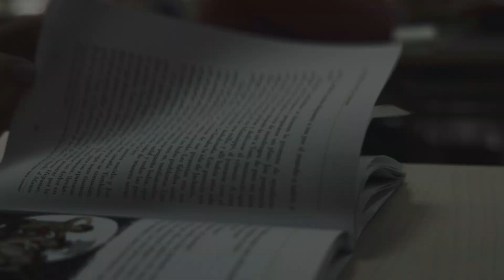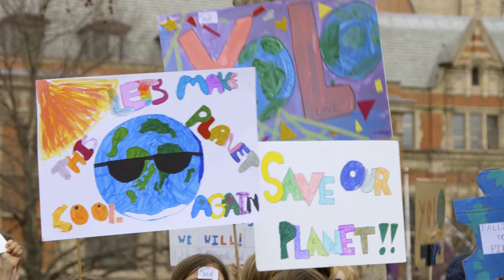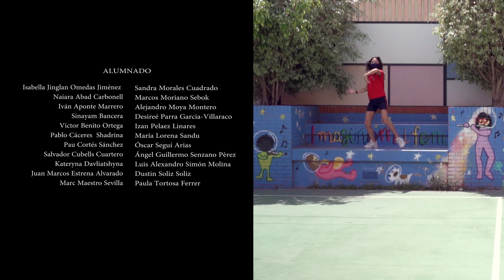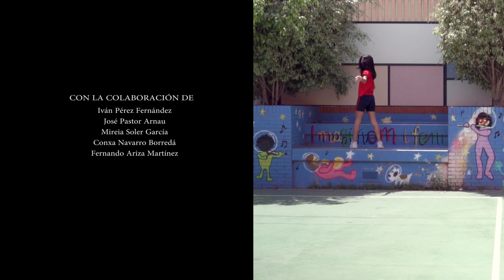Cuando nos dimos cuenta CEIP Serrería